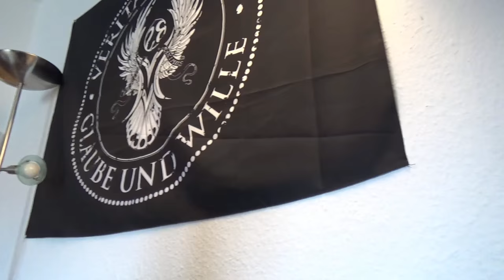Vorwort Devolo Home Control Serie